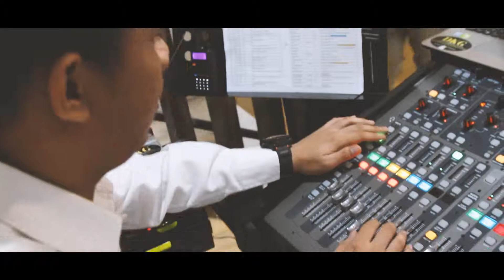highlight LobbyshowcaSE SMI BSD, 4 MEI 2019